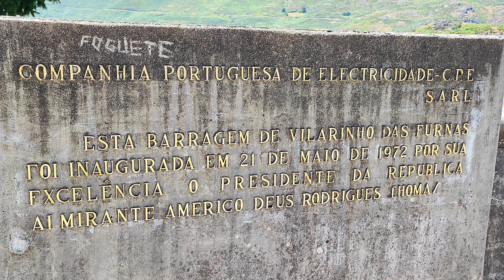🇵🇹 Uma aldeia submersa entre as serras do Gerês e Amarela. 4K UltraHD .. Aerial View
Vilarinho da Furna Reservoir

    The Vilarinho das Furnas dam is located in the municipality of Terras de Bouro, fed by the river Homem.
    It was inaugurated on May 21, 1972, with a height of 94 m, it is located in the hydrographic basin of the river Cávado. It has a volume of 294,000, a maximum discharge capacity of 280 m³/s, a capacity of 118 hm3 located in an area of 346 hectares.
    The wall of the dam allows the passage of light cars between the villages of Campo do Gerês and Brufe and in the direction of Ponte da Barca or Lindoso.
   The village of Vilarinho da Furna belongs to the municipality of Terras de Bouro.
   This village, lost between the Gerês and Amarela mountains
   Access to the area where the village is submerged is via a dirt path.
   Some of the houses in Vilarinho da Furna were dismantled to build the museum itself, which opened in 1989 and can be visited a few kilometers from the village, in the parish seat, Campo do Gerês.
   The clear waters of this reservoir also serve as a canvas for the natural and exuberant beauty of the surrounding mountains of Gerês and Amarela, against the intense blue of the sky.
   As for swimming, it should be taken into account that this is a reservoir with irregular margins and bottom, with the presence of natural debris that can cause accidents.
   Village, where until the end of the 60's of the 20th century lived around 250 people, spread over half a hundred families and an equal number of dwellings.

Albufeira de Vilarinho da Furna

   A barragem Vilarinho das Furnas está localizada no concelho de Terras de Bouro, alimentada pelo rio Homem.
   Foi inaugurada em 21 de Maio de 1972, com uma altura de 94 m, situa-se na bacia hidrográfica do rio Cávado. Tem um volume de 294 000, uma capacidade máxima de descarga de 280 m³/s, uma capacidade de 118 hm3 situada numa área de 346 hectares.
   O paredão da barragem permite a passagem de automóveis ligeiros entre as aldeias de Campo do Gerês e de Brufe e na direcção de Ponte da Barca ou Lindoso.
  A aldeia de Vilarinho da Furna pertence ao concelho de Terras de Bouro.
  Esta aldeia, perdida entre serras do Gerês e Amarela
  O acesso à zona onde a aldeia se encontra submersa é feito através de um caminho em terra batida.
  Foram desmontadas algumas das casas de Vilarinho da Furna para construir o próprio museu, que foi inaugurado em 1989 e pode ser visitado a poucos quilómetros da aldeia, na sede da freguesia, Campo do Gerês.
  As águas límpidas desta albufeira servem também como tela da beleza natural e exuberante das serranias circundantes do Gerês e da Amarela, sobre o azul intenso do céu.
  Quanto à prática de natação, deve ser tida em atenção, que se trata de um reservatório de margens e fundo irregular, com presença de detritos naturais que podem ocasionar acidentes.
  Aldeia, onde até finais dos anos 60 do Século XX residiam cerca de 250 pessoas, distribuídas por meia centena de famílias e igual número de moradias.